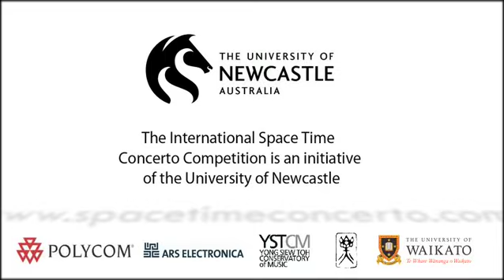International Spacetime Concerto Competition 2012